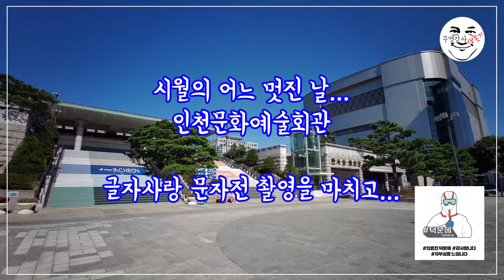인천문화예술회관에서 글사랑문자전 촬영을 마치고 - 노랑잠수함의 취미생활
영상 업데이트가 좀 늦었습니다.
이 영상은 지난 10월 초에 있었던 "글사랑 문자전" 전시회 촬영 후 집에 돌아가는 길에 찍은 영상입니다.

2020년, 코로나19가 세상을 덮치면서 전통문화 분야 역시 그 여파를 비껴가지 못하고 있습니다.
인천 뿐만 아니라 전국의 서예 관련 행사는 줄줄이 취소되고, 전시회를 한다고 해도 일반인 관람은 제한하고 출품 작가만, 그것도 일정을 정해서 관람을 해야 하는 상황입니다.

제가 처음으로 국전(대한민국 서예대전)에 참여를 해서 입선을 했는데, 예술의전당에서 전시회 일정이 잡혀 있었지만, 결국 시상식도 제대로 진행하지 못하고 전시회는 취소되고 말았죠.
안타까운 일입니다.

올해 초, 인천서예협회에서는 전시회 개최가 불가능하다는 판단에 따라 제가 운영하고 있는 또 다른 유튜브 채널인 "수이당 TV"에서 영상전시회를 하자는 연락을 해왔습니다.

이에 해당 유튜브 채널 명칭을 임시로 "인천서예TV-수이당 TV"로 바꾸고 운영 중입니다.

인천서예협회에서는 연간 네 번의 공식 행사가 있습니다.
매년 봄 "인천서예대전"을 필두로 "전국학생서예대전"이 함께 열립니다.
그 뒤로 '한-중 서예교류전"이 열리죠.
마지막은 늦은 가을, "글사랑 문자전"이라는 전시회를 마지막으로 한 해를 마감합니다.

올해는 이 네 번의 행사를 모두 "인천서예TV-수이당 TV" 채널을 통해 영상전으로 개최하였습니다.

이번 영상은 "글사랑 문자전" 영상전을 위한 전시장 스케치 촬영을 마치고 돌아가면서 간단하게 소회를 밝히는 내용입니다.

끝날 즈음에 뜬금없는 제 전기차 자랑(?)이 살짝 포함되었네요.
촬영은 샤오미의 피미팜을 이용했습니다.
야외에서 자연광 상태에서는 화질이 좋은데, 차 내부로 들어가니 화질 저하가 엄청나군요.ㅠㅠ

끝날 때까지는 끝난 게 아닙니다.
마스크 잘 착용하시고, 코로나와의 전쟁이 끝난 뒤 모두 무사하고 건강한 모습으로 서로 끌어안을 수 있기를 간절히 기원합니다.